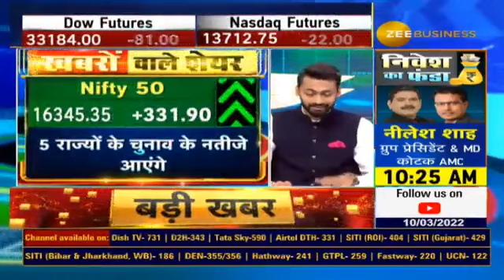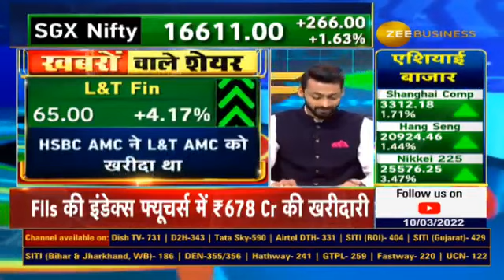Day trading guide for Thursday: stocks In News to buy or sell today — 10th March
⚡️📊JSPL, BCL Industries, L&T Fin, Jindal Stainless समेत आज कौनसे शेयर रहेंगे फोकस में?